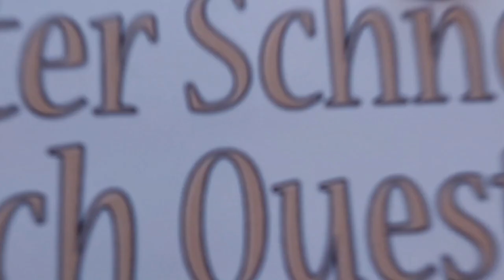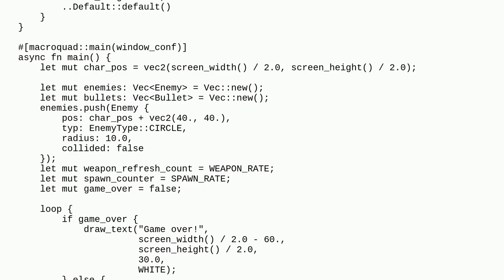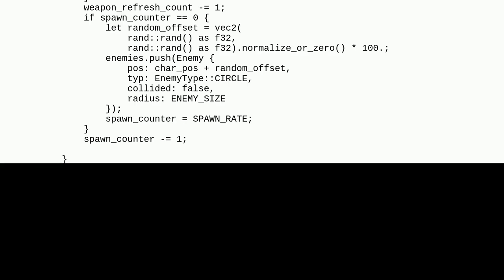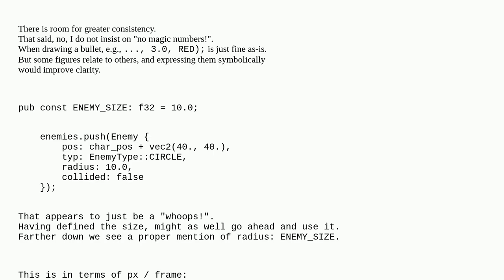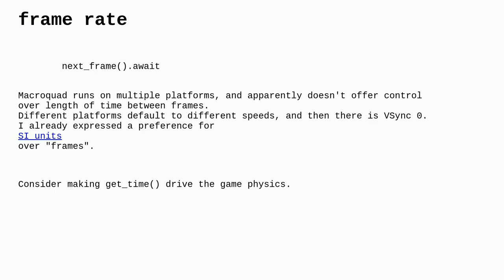Codereview: Mini auto-shooter game in Rust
Mini auto-shooter game in Rust

A special thanks goes out to the community

  game rust